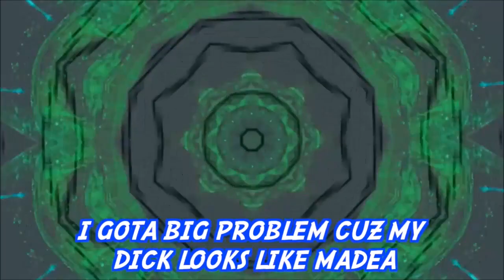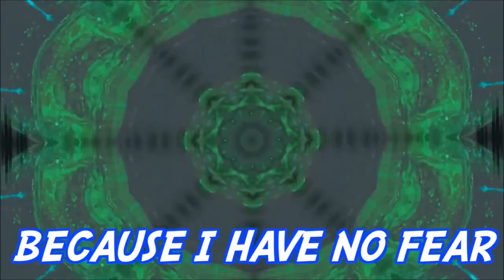LANDAN2006- Funny moments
Some of my favorite moments from Landan's channel.  You could say I've loved the content since 82. This was fun to make so I hope its fun to watch! I may make others in the future.